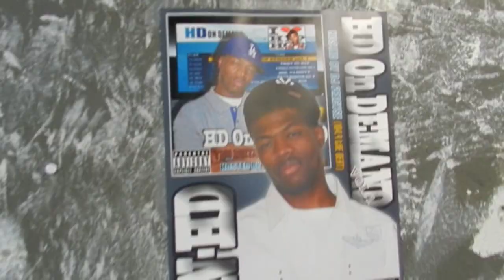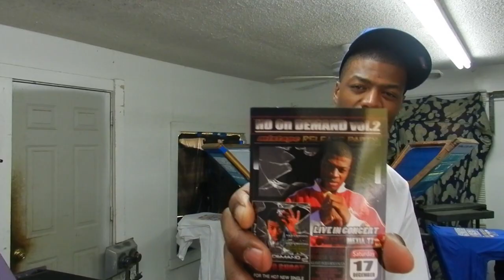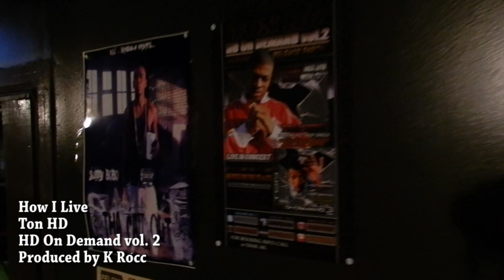Ton HD - How I Live Video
My 3rd SELF-EDITED music video. I'm really enjoying myself... and (not to mention) saving money! Haha! "I AIN'T TIRED OF DOIN' BUSINESS!